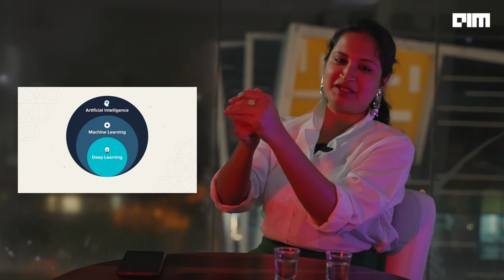What is Deep Learning? | Techie-la Shots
So, what is deep learning? In broad terms, deep learning is a subset of machine learning, and machine learning is a subset of artificial intelligence. In broader terms, deep learning is AI, but AI is not deep learning. Confused? Watch the video! :)